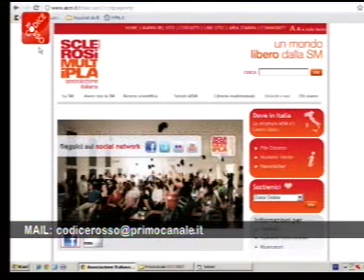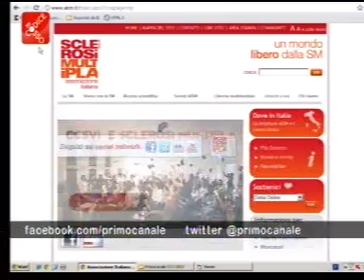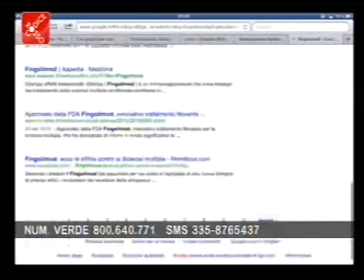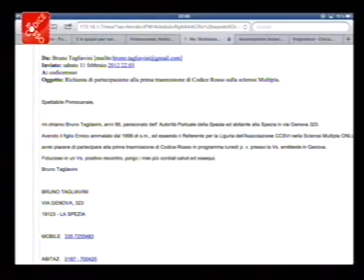SCLEROSI MULTIPLA, PRO E CONTRO IL METODO ZAMBONI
CODICE ROSSO - SCLEROSI MULTIPLA, PRO E CONTRO IL METODO ZAMBONI